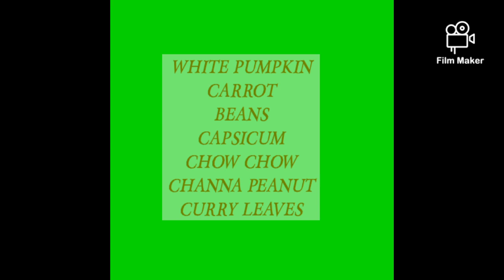KADAMBA SADAM | ARISI THENGAI PAYASAM | NAVARATRI SPECIAL | LATHAS.KITCHEN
THIS VIDEO IS ABOUT HOW TO MAKE KADAMBA SADAM & ARISI THENGAI PAYASAM.